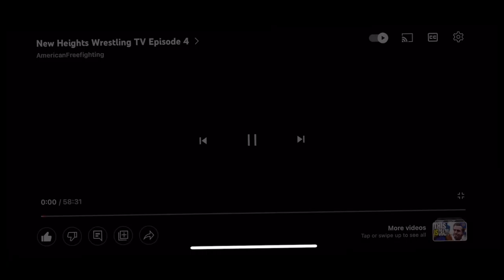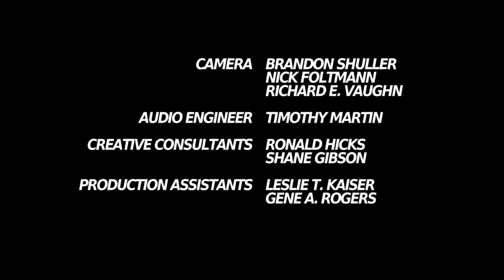Tigh faces Santos, Jordane battles Billy Rayz and the Heartbreakers return to action!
NHW Classic Episode 3
Chris Tigh faces santos, Paul Jordane battles Billy Rays and the Heartbreakers return to action.